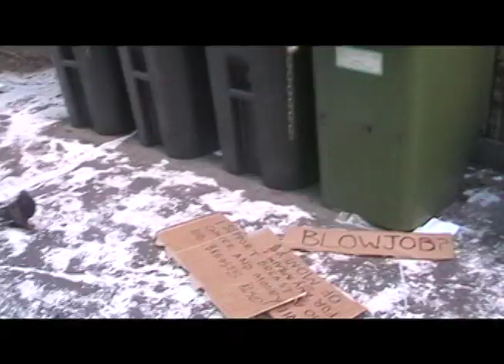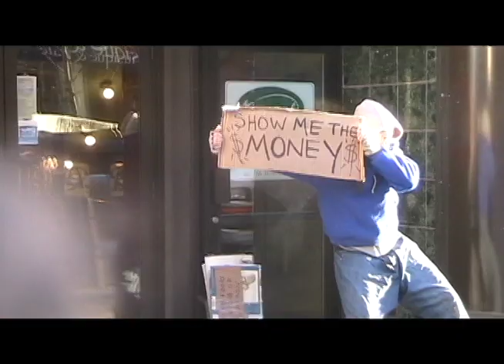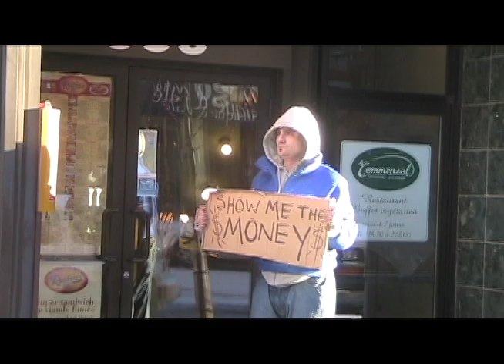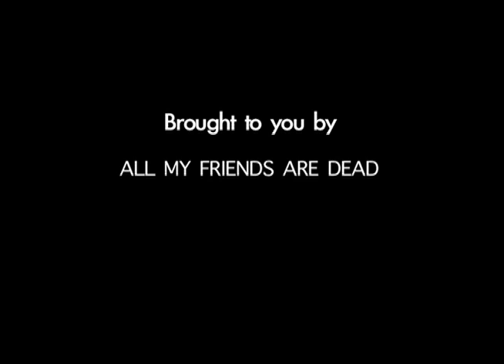The Mihnea Urs Show: The Documentary - Part One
"Part One: On the Street"
Come with us on the wonderfully bizarre adventure known as "Mihnea Urs: ex-MTVRomania VJ, and out-of-work actor living on the streets of Montreal, Canada".